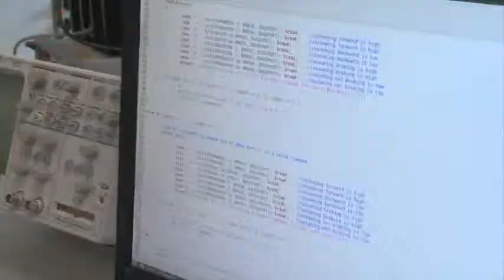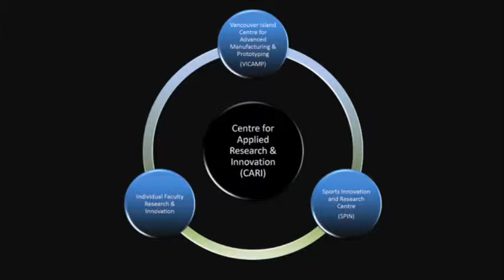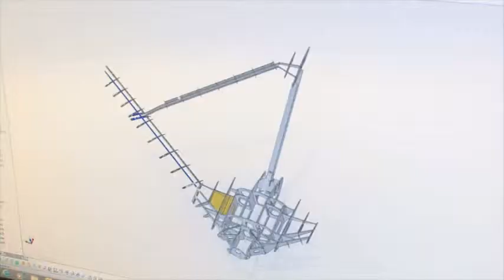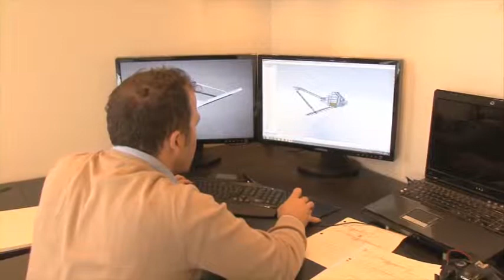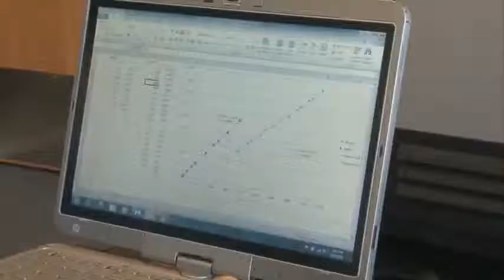Applied Research and Innovation @ Camosun College